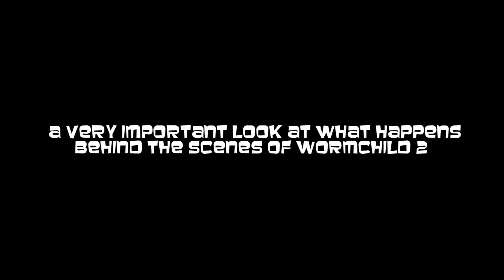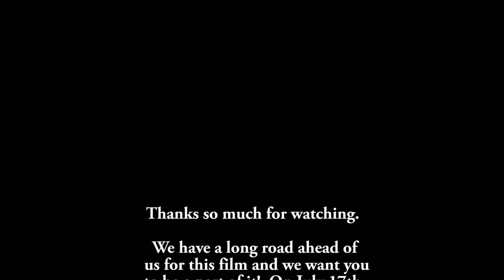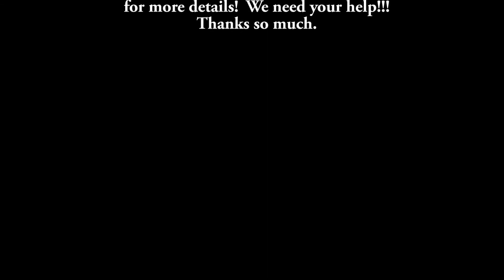First Look: Wormchild 2: Fresh Flesh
A first look at the new horror short, Wormchild 2: Fresh Flesh,
Directed by Kellen Pembleton.

Cast:

Ed Gage: Killer
Rachel Castelonia: Kelly
Wally: Buddy
Erika Frase: Clair
Louis Winters: Jack
Sarah Dynasty: Emily
Daniel Wysocki: Jeff
Freakshow Performer: Arlowe Price

Director: Kellen Pembleton